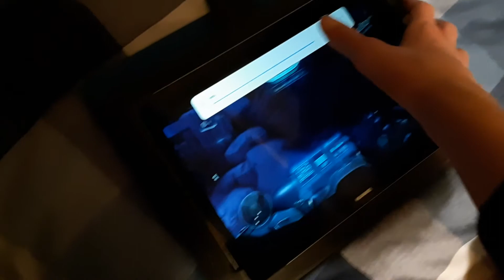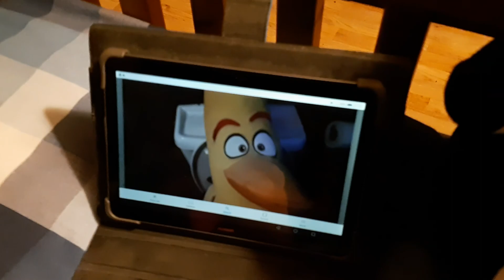Penny and Fishy - Chucks real life angry birds game